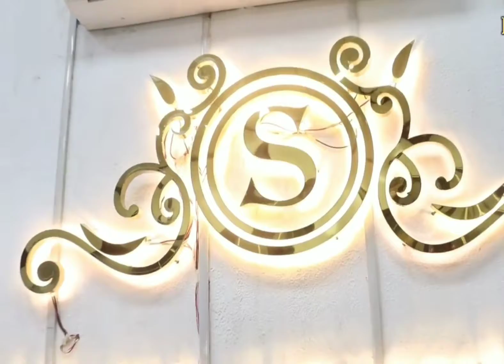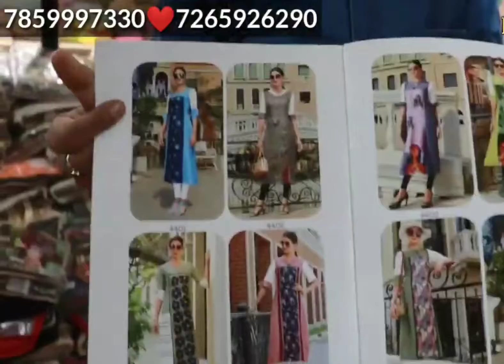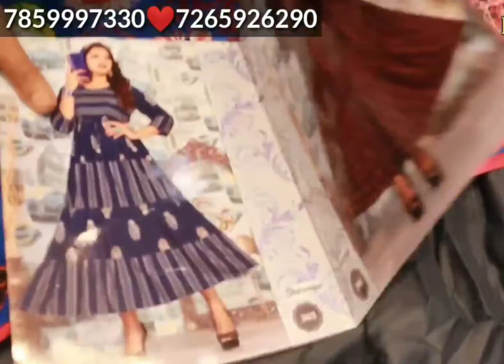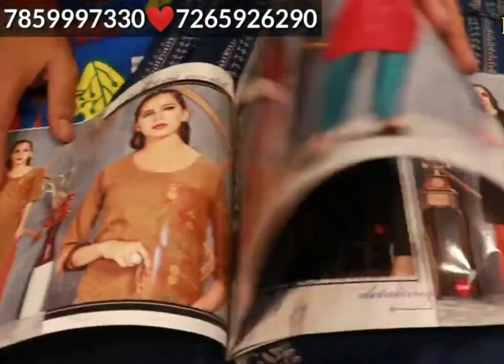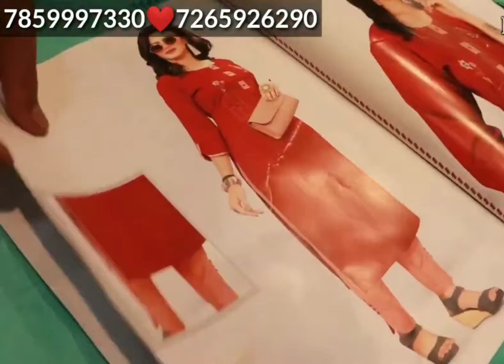Kurtis starting @ Rs.45/- | Kurti manufacturers, wholesale kurtis online | cod available